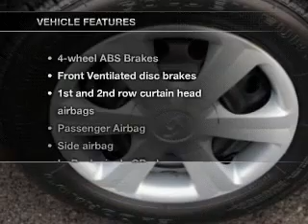2006 Hyundai Accent - Seekonk MA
This vehicle represents similar vehicles available at Pride Hyundai of Seekonk.
Year: 2006
Make: Hyundai
Model: Accent
Trim: GLS
Engine: 1.6 liter inline 4 cylinder 16 valve MPFI DOHC
Transmission: Automatic
Color: Platinum Silver
Mileage: 57362
Address:
11 Taunton Ave.